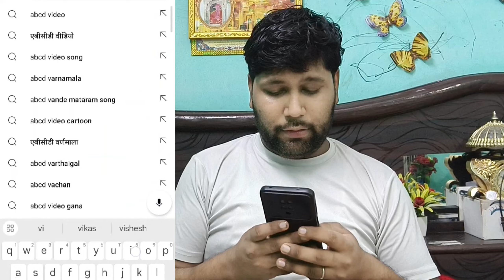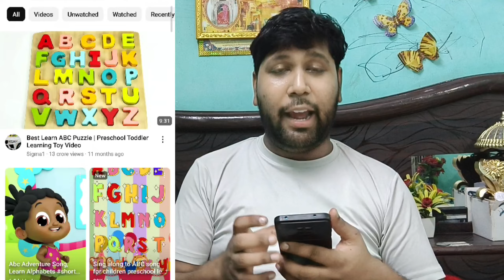ऐसा 1 चैनल आज ही बनालो 24 घंटो में BOOST हो जाएगा || Best YouTube Channel Idea for Fast Growth 2023